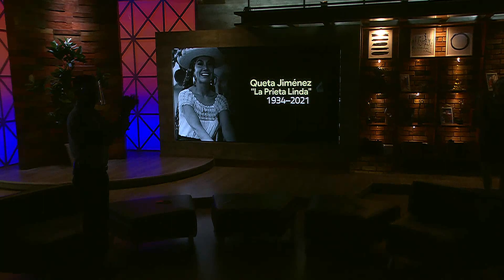Fallece la primera actriz Queta Jiménez | Vivalavi